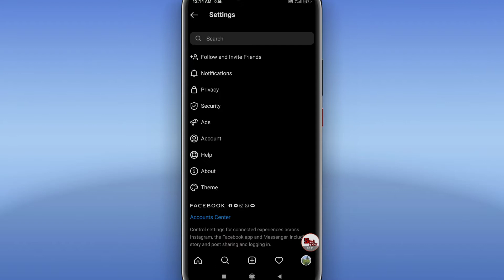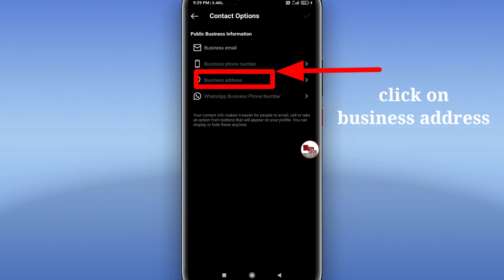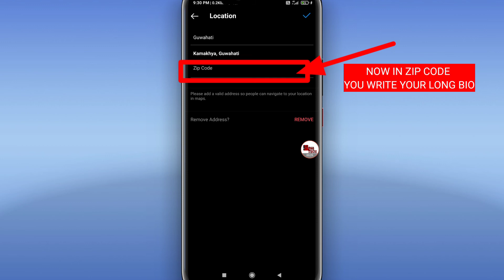How to write long bio on instagram 2021 | instagram long bio tricks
In this video I shared how to write long bio on your instagram .

Videos is only for educational purposes-Copyright Disclaimer under section 107 of the Copyright Act 1976, allowance is made for “fair use” for purposes such as criticism, comment, news reporting, teaching, scholarship, education and research.